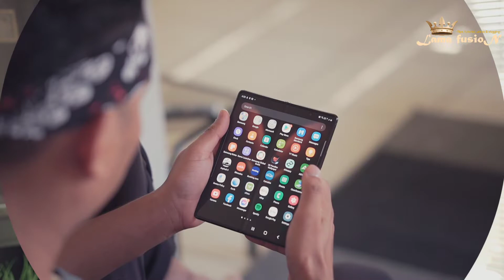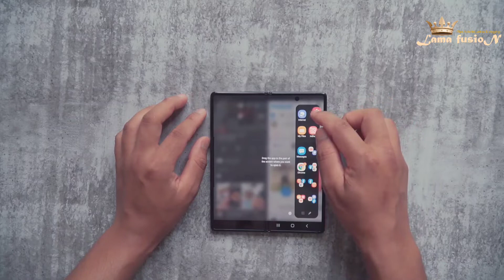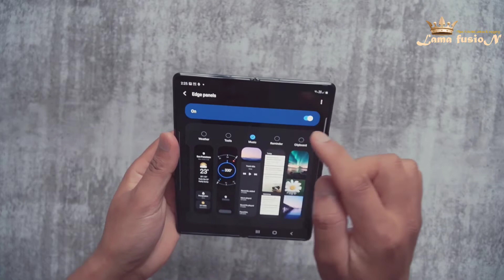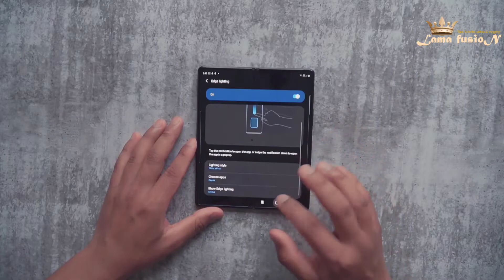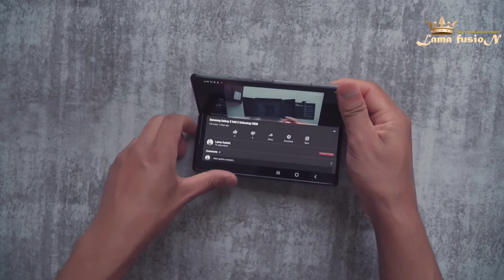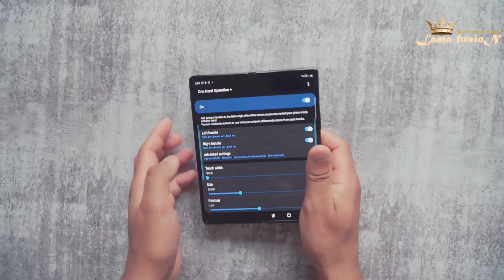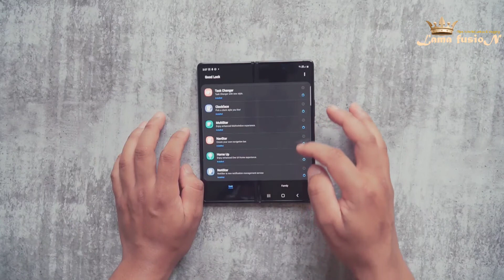Galaxy Z fold 2 tips & tricks: Top features you may not know!🇳🇵🇳🇵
This are the first things you should do with your samsung